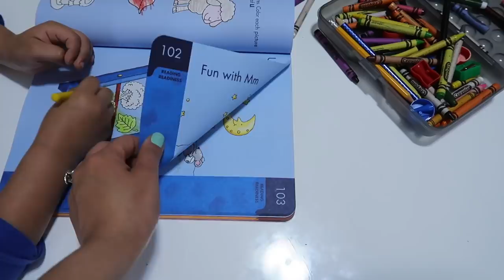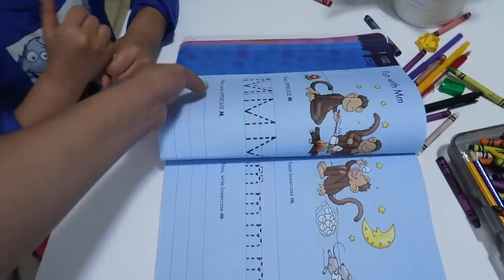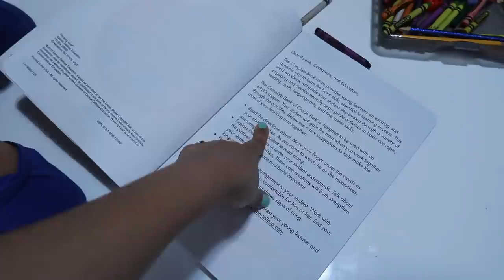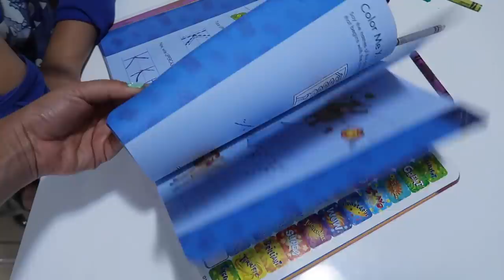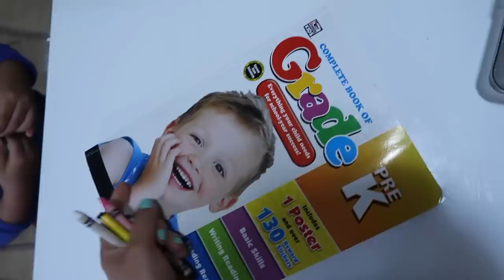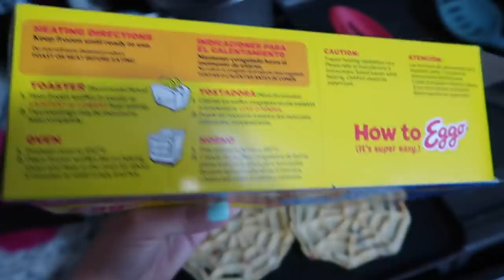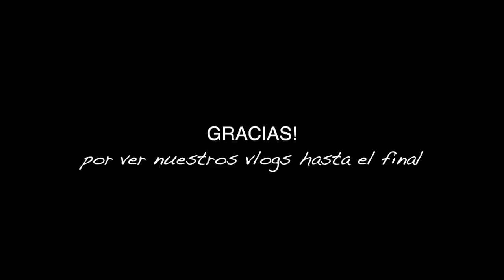Se golpe feo 😓 así le quedo + me pelie con Sergio 🤬🙄 + tickets para ir a ver a badbunny 😱🎤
▷ Tienda Cori beauty para adquirir los serums que les mencióne